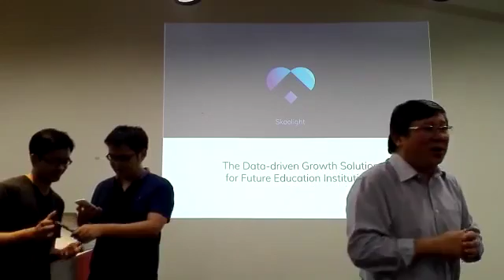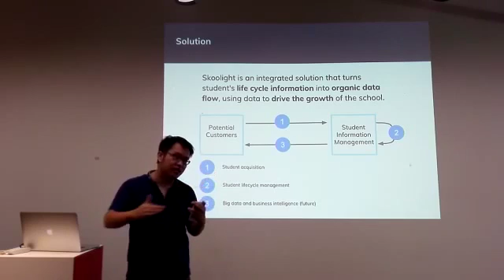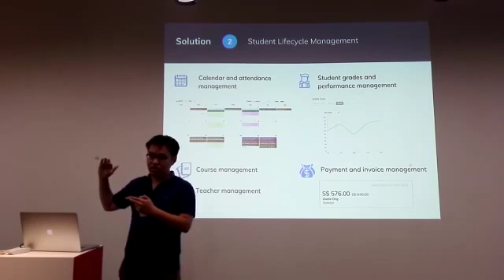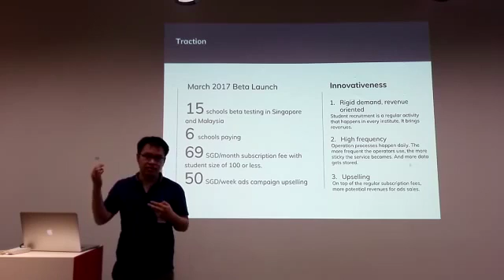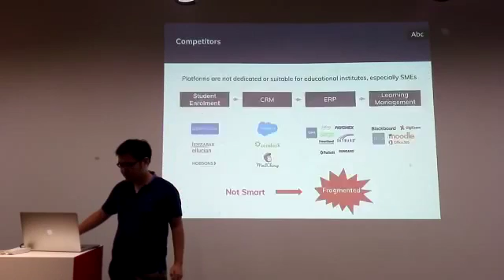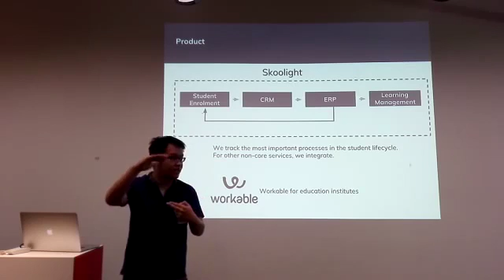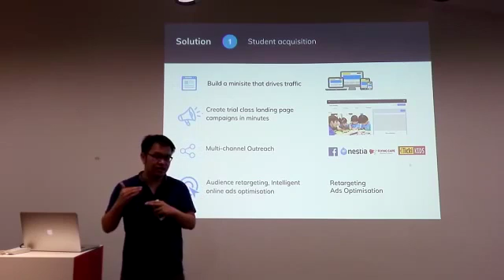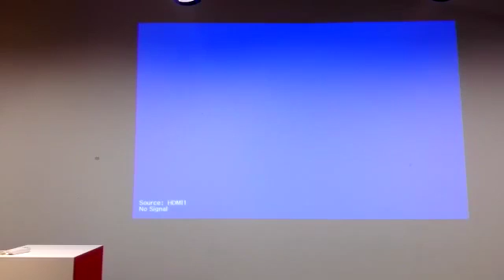TecHour: How Future Educational Institutes Operate by Li Shao Huan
This video was originally published on the SCS TNR SIG YouTube channel on Jun 28, 2017.
This week we had Li Shao Huan with us. He shared his valuable thoughts on how future educational institutes operate.

About Shao: he is an enthusiastic technopreneur and loves to explore exciting technologies and create products that solve real world problems. Education is one of his top passions, where he believes that he can make a big difference. Besides being an EduTech entrepreneur, he is also an adventurist, having conquered Mount Kilimanjaro.